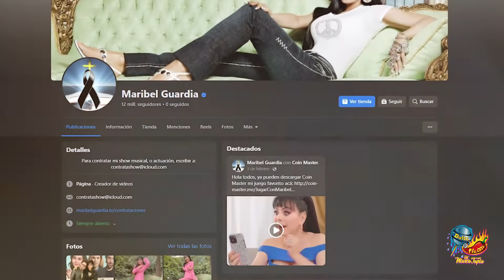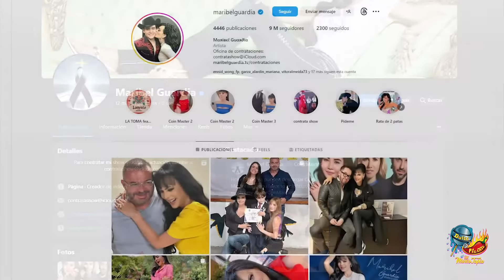Maribel Guardia agradecida con México por Tanto Amor expresado por ella y su hijo !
MARIBEL GUARDIA agradecida con México por Tanto Amor !
... La Actriz y Cantante Maribel Guardia
fue la madrina del Gran inauguración de la 2da sucursal de
Win Win Fillin Station en Moreno Valley,  California ...
el pasado Sábado 15 de Julio 2023 ... que es una gasolinera,
mini mercado, y tienda de donas, todo en uno.

Maribel con la humanidad que la caracteriza atendió a todos
los medios de comunicación ahi presentes y fanáticos que
asistieron a esta apertura.

A un con el corazón destrozado y visiblemente afectada después
de la pérdida de su hijo Julián Figueroa,
pero el trabajo, su familia y amigos le dan la fuerza para seguir de pie.
Agradecida con México por todo el Gran Amor que a recibido y
la gente que le mandan sus oraciones.